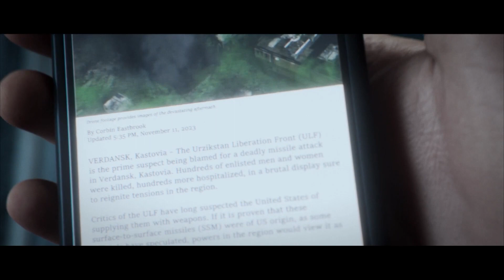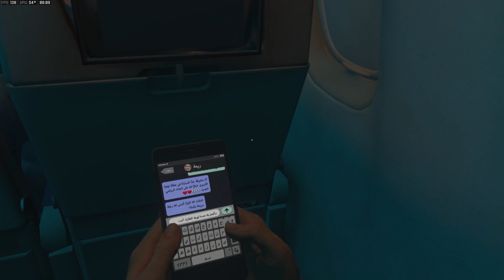Hijackers take control of Russian Flight 761 - Call Of Duty MW 3 - Passenger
Passenger is the sixth campaign level in Call of Duty: Modern Warfare III.

Characters
Samara Jalal (playable, K.I.A.)
Vladimir Makarov